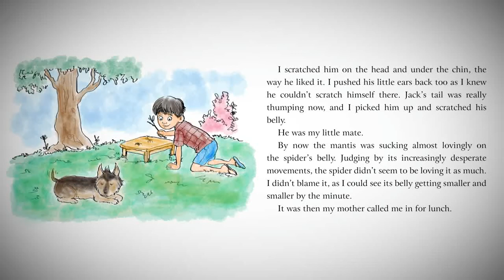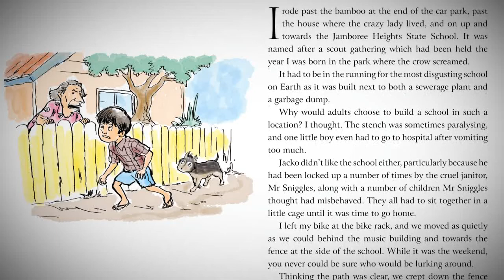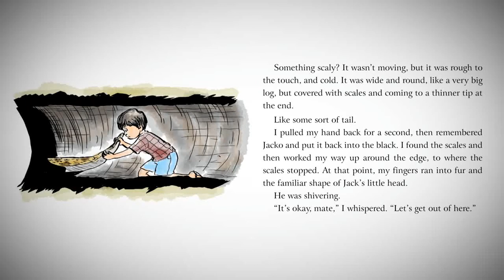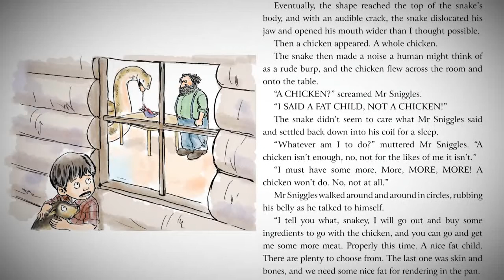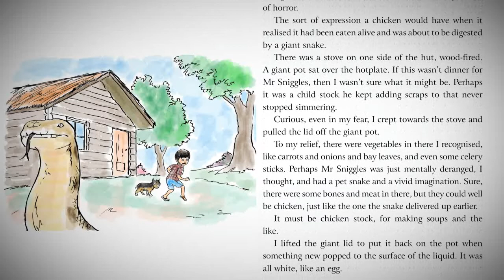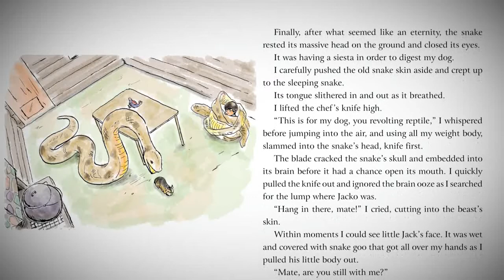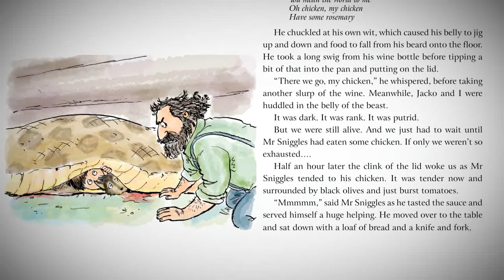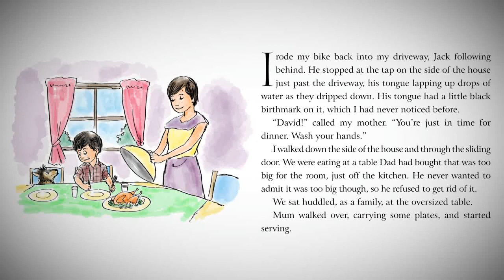David and Jacko: The Janitor and the Serpent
[Best viewed in HD and Full Screen]

David and Jacko find themselves catching a ride on a giant serpent that has taken to capturing local children so they can be eaten by the grotesque Mr Sniggles. David and Jacko need to use their wits to outsmart the oversized snake with monstrous fangs and double-jointed jaw and its disgusting owner before they end up in the stockpot.

Beautifully read by the amazing and generous Jenn Henry.

If you enjoyed the story why not purchase the eBook or paperback: